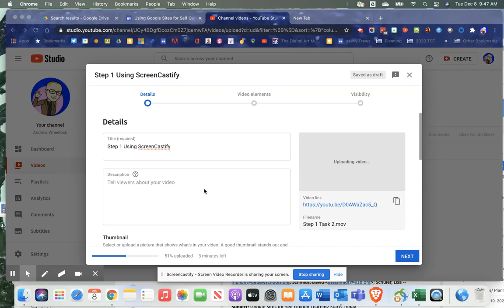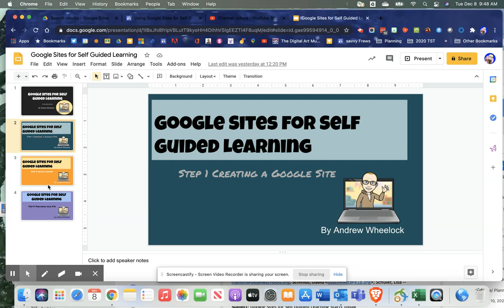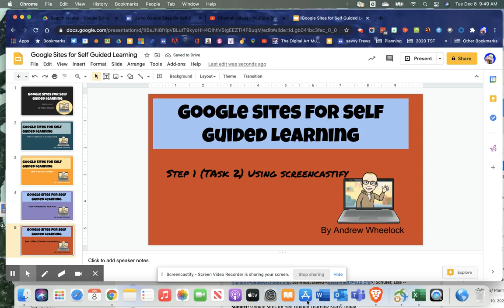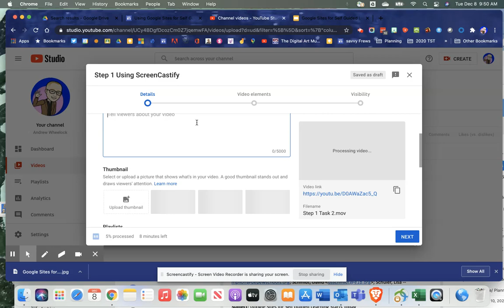Step 2 Publishing to YouTube